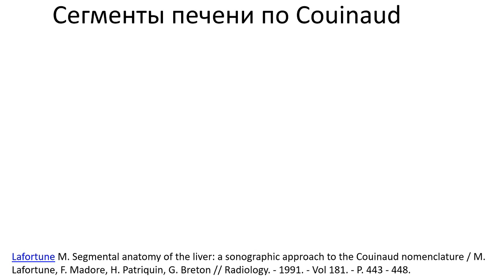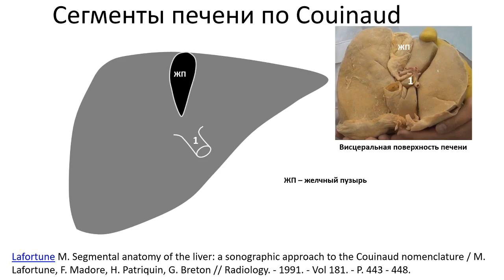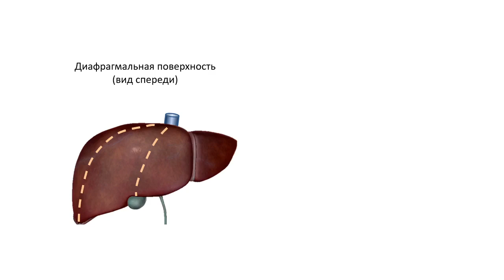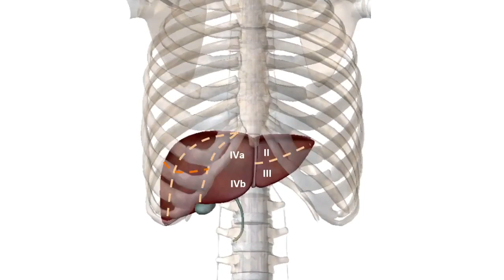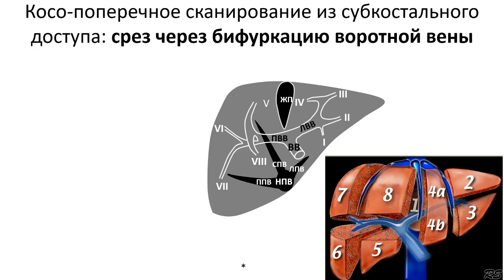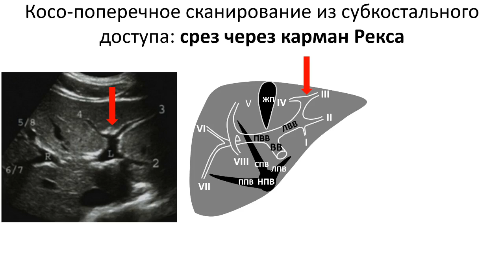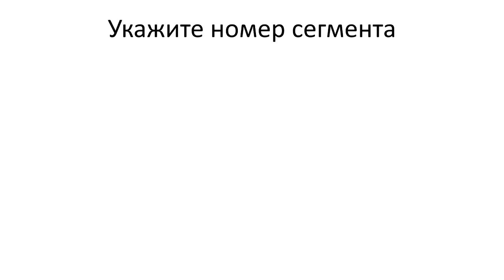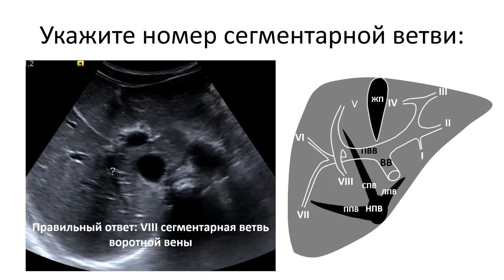Сегменты печени.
Лекция для врачей в рамках циклов НМО и циклов первичной  переподготовки по специальности "Ультразвуковая диагностика". Лекция также может быть полезна для студентов медицинских ВУЗов.